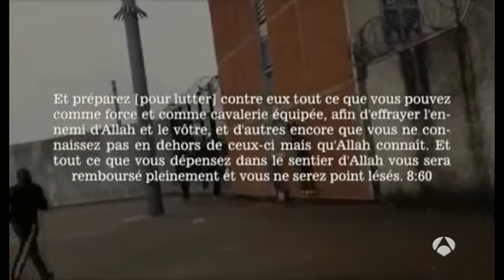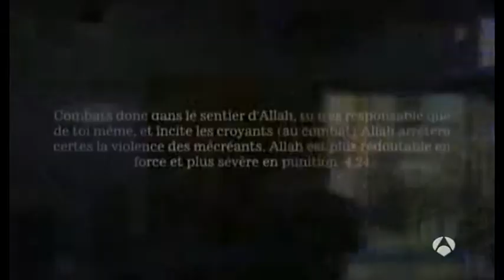Coulibaly Terrorista de supermercado judio lo rematan en el aire